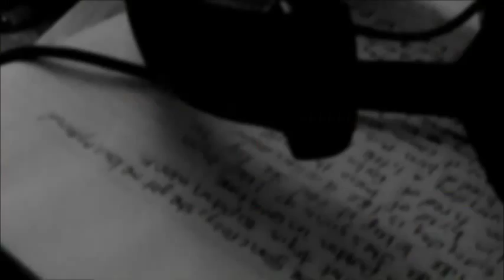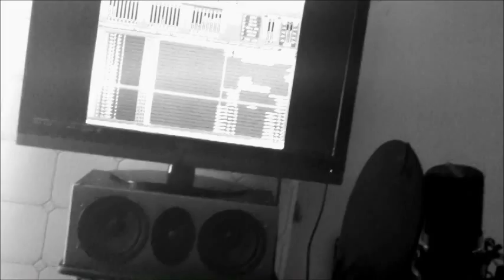So Dope - S.E.M.E.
Up and Coming Hip Hop artist S.E.M.E.(Skillz Every Man Envies) in his debut video So Dope. No the song is not about drugs its a metaphor for how good he is on the microphone. This video was shot in Atlanta,GA. He decided to be the only one in it just so the audience can get a feel for who he is as an artist. He is a member of DGBB Dem Gettin Bread Boyz but is currently working with the group Splifted Gang.